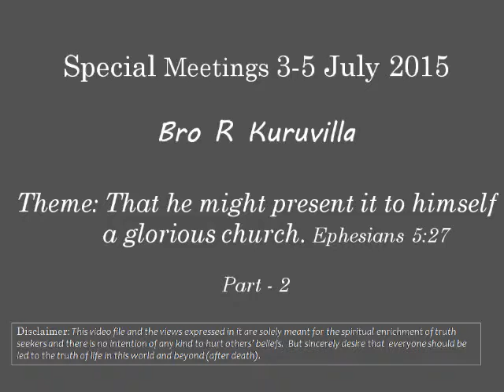Bro R Kuruvilla - Glorious Church Part II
Glorious Church Part II - Bro R Kuruvilla on 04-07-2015, at Elshaddai Prayer House, RK Puram, Secbad, during special meetings 3-5 July 2015.